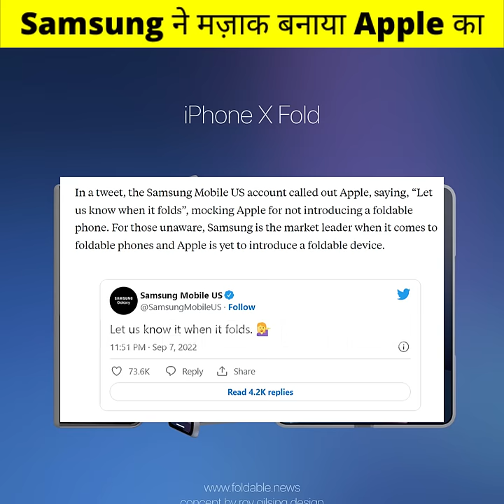Samsung ने Apple को बोला😍हम एक कदम आगे हैं